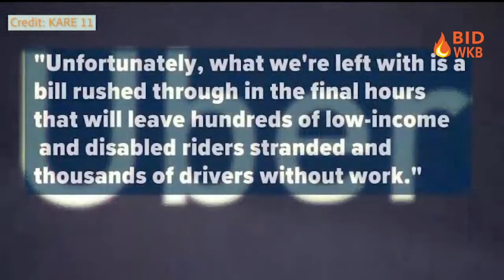Minnesota Governor CAVES to Uber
Minnesota Governor Tim Walz, a Democrat, just pulled a major letdown by vetoing a bill that would've given ride-booking drivers a well-deserved pay raise. And guess what? Uber got all whiny and threatened to ditch most of the state if the legislation passed. Seriously? Both the state House and Senate barely managed to pass the bill, showing some initial support for a minimum wage for gig workers, including those driving for Uber and Lyft. It's just plain gross how easily politicians cave to corporate pressure, leaving workers high and dry. Can we get some backbone, please?

'MEMBER US?? Become a member of the Fire Fam on YouTube!

Thanks for supporting black owned media!

Logo design by Johnnie Jae and Tunde O.